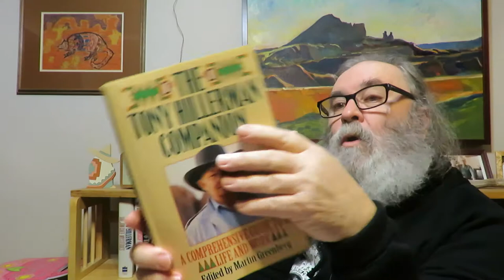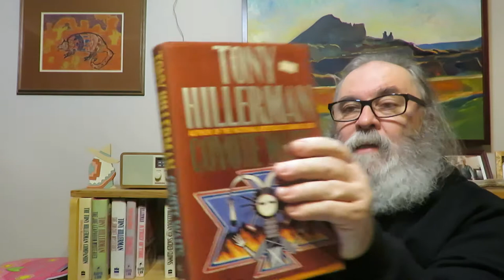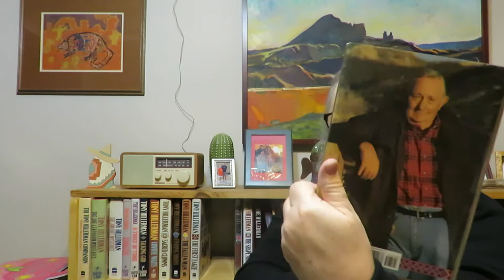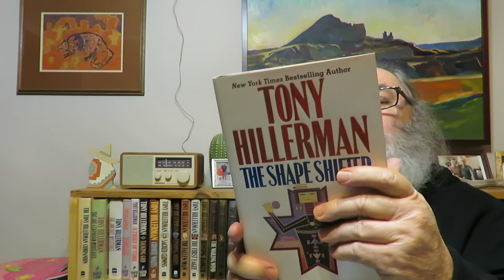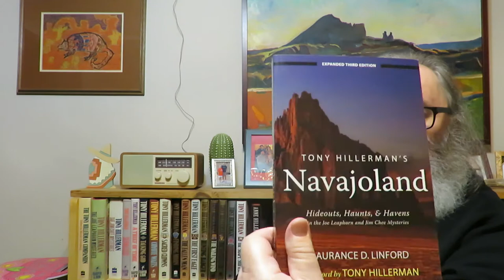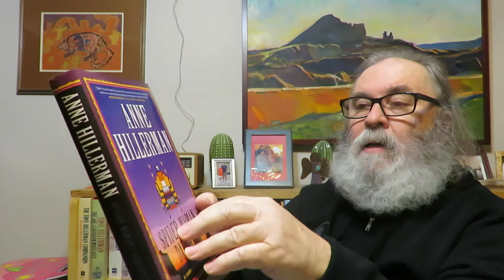Tony Hillerman Collection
One can find a list of the Tony Hillerman books mentioned in this video here in my online diary Crookedfingers-